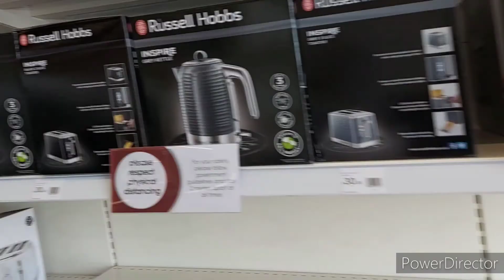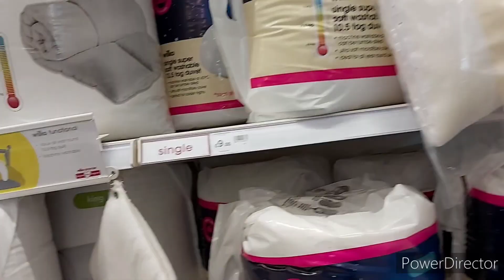A day in my life Indian mom in UK vlog | cherry blossom 🌸 shopping in Wilko, sainsbury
day in my life Indian mom in UK | Fun spring day went for shopping | life in UK

About me :

Hello everyone my name is Neha and i live in England .I make videos related to my life in the UK, pregnancy, newborn baby care and travel and food recipes .

5 Things i stopped doing  after becoming a mother | 5 चीजें मैंने मां बनने के बाद करनी बंद कर दीं

Newborn Feeding Essential | Breastfeeding and Bottle Feeding

Living in the UK  | pros and cons | ब्रिटेन में जीवन -अच्छा या बुरा | Living in England pros & cons